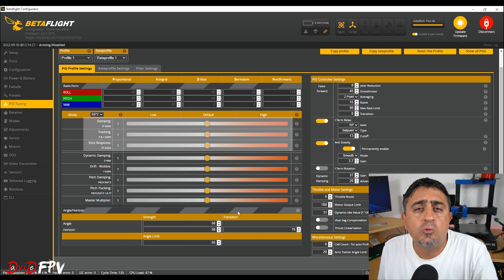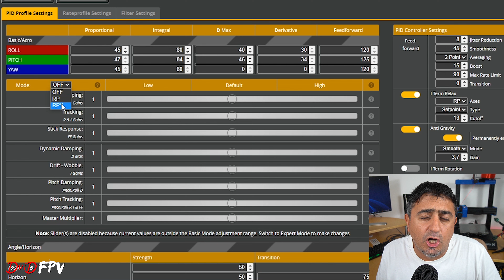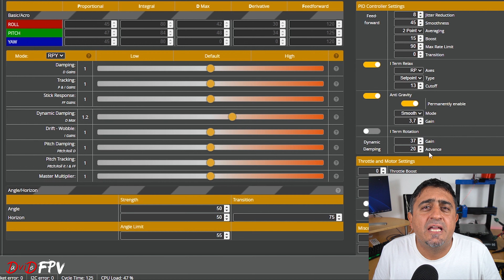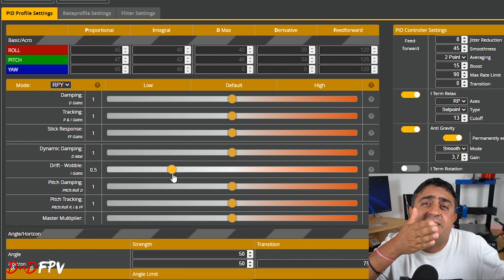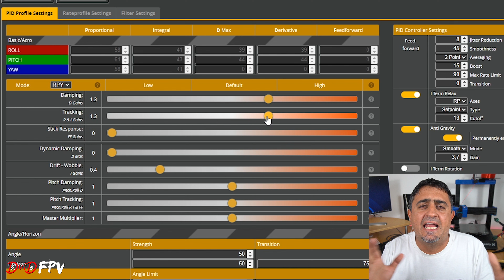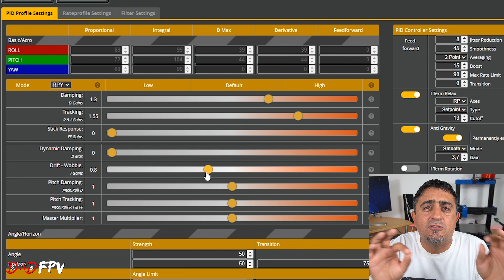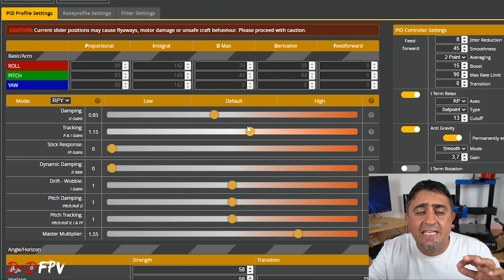GUIDA AL PID TUNING DI BETAFLIGHT 4.3 CON GLI SLIDER PER DRONE FPV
ATTENZIONE:
Se ti è piaciuto questo video, puoi regalare un GRAZIE dai pulsanti sotto al video!
VIDEO FONDAMENTALI DEDICATI A BETAFLIGHT 4.3
CALIBRAZIONE E ORIENTAMENTO DEL GYRO
VIDEO SUL PID TUNING
Guida DEFINITIVA al PID TUNING:
VIDEO DI APPROFONDIMENTO
INFO UFFICIALI SU BETAFLIGHT 4.3
PRENDI il D-ROCK V2 qui (il mio FRAME)
SHORTCUTS
00:00 Introduzione
00:44 Come si usano gli SLIDER?
01:38 Cosa sono i PID e FEED-FORWARD in breve
03:50 SLIDER ed EXPERT MODE
05:02 SPIEGAZIONE degli SLIDER
12:58 Setting del DRONE per il TUNING
13:54 PID TUNING con gli SLIDER
17:40 Conclusione